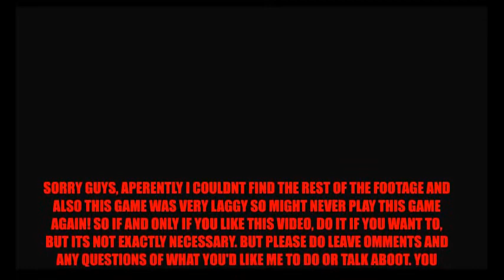B.E.M.POOL 77 PLAYS GOTHAM CITY IMPOSTORS!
THIS IS PROBABLY MORE LAGGY THAN THE SKIES. MIGHT NOT PLAY THIS AGAIN. UM. ENJOY?